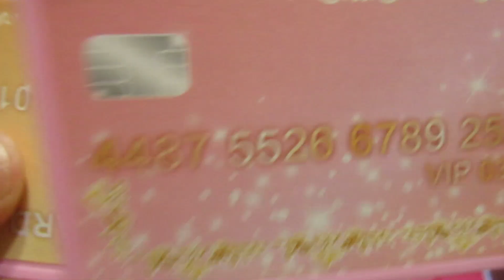15 Minutes Satisfying With Unboxing Hello Kitty Accessories Toys / ASMR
M Daily Life # 180